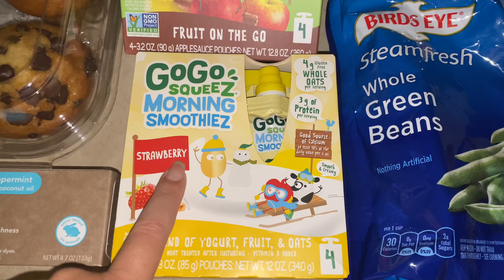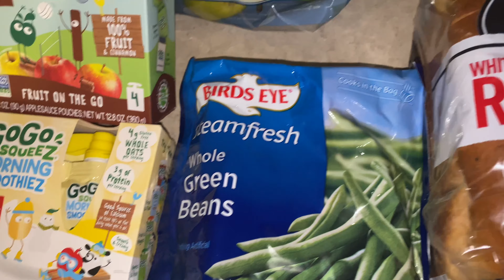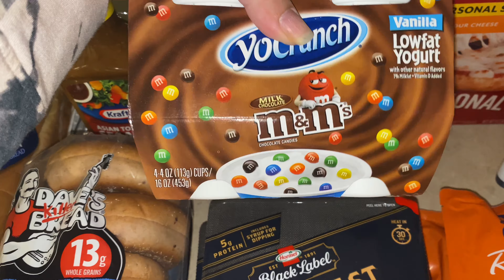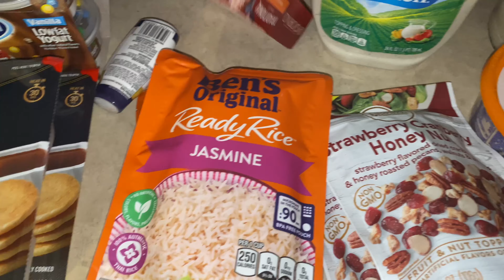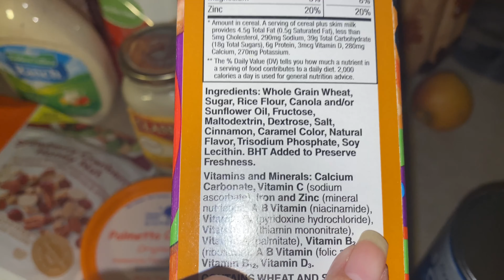*HUGE* Walmart Grocery Haul! || Weekly Grocery Haul! || Andrea Shaenanigans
Today’s video is a Walmart grocery haul, I feel like I haven’t done one of these in a long time but I really just did not feel like going to Trader Joe’s this week so Walmart it was! ￼

✨If you are new, Hi I’m Andrea! I’m a mamma and wife, I make lifestyle, food and motherhood videos w a dash of comedy!

SPOTIFY: Inhuman: A True Crime Podcast